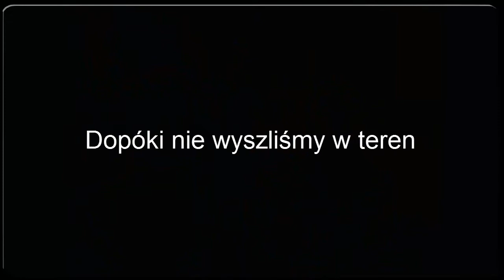Making of: Dziki Drobin i Inne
Making of z filmu Dziki Drobin i warsztatów foto-video.
Montaż: Krzysztof Szymański
Stowarzyszenie Nasz Drobin